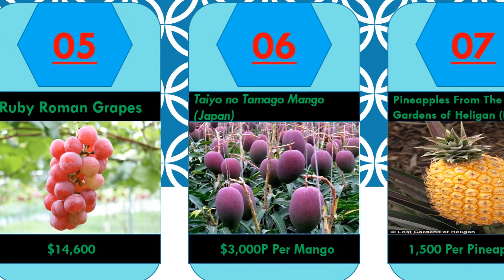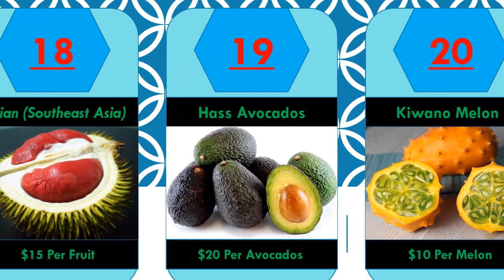Most Expensive Fruits In The World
Expensive Fruits Like,,,,
yubarikingmelon densukewatermelon topendmangoes gigantellamaximstrawberries Ruby Roman Grapes Taiyo no Tamago Mango Pineapples From The Lost Gardens of Heligan # Sembikiya Muskmelon Sekai-ichi Apple Dekopon Citrus # White Jewel Strawberry
# Buddha Shaped Pear # Sembikiya Queen Strawberries # Sembikiya Cherry Hana-ichi Apple Ananas Victoria Pineapple Black Diamond Apple Durian (Southeast Asia) Hass Avocados Kiwano Melon

expensive fruits
expensive fruits in the world
expensive fruits in japan
expensive fruits in india
expensive fruits
expensive fruits
expensive fruits for 24 hours
expensive fruits in pakistan
expensive fruits review
expensive fruits tamil
expensive fruits in blox fruits
most expensive fruits in the world in hindi
expensive apple fruit
expensive asian fruit
why fruits are expensive in japan
why fruits are expensive in korea
most expensive and rare fruits in the world
why dry fruits are expensive
most expensive and rare fruits
blox fruits most expensive account
most expensive fruit to awaken blox fruits
expensive blox fruit trevor
expensive blox fruit
expensive fruit bowl
valuable blox fruits
business insider so expensive fruits
most expensive fruit in blox fruits
most expensive sword in blox fruits
most expensive thing in blox fruits

most expensive sword in blox fruits first sea

what is the least expensive fighting style in blox fruits

most expensive fighting style in blox fruits

expensive fruit challenge garima good life

expensive cactus fruit

expensive dry fruits

costly dry fruits

expensive dragon fruit

expensive fruit dad

dad tries expensive fruits

disguised toast expensive fruits

expensive fruit eating

eating expensive fruits for 24 hours

expensive fruit ezielog

eating expensive fruits

eating only expensive fruits for 24 hours

eating the most expensive fruits

trying expensive fruit from japan

expensive fruit farming in india

most expensive fruit farmer

expensive fruit farming

expensive fruit from japan

garima good life eating only expensive fruits

costly fruits in india

costly fruits in world in telugu

most expensive fruits in the world malayalam

costliest fruits in the world in telugu

costly fruits in telugu

most expensive fruit in the world tamil

most expensive fruits in japan

expensive fruits japan

most expensive fruit juice

most expensive japanese fruits

japanese expensive fruits

japan expensive fruits

expensive korean fruit

expensive fruit mukbang

expensive fruit miss7 creation

most expensive fruits in telugu

expensive mango fruit

most expensive fruits in blox fruits

top 10 most expensive fruits

trying most expensive fruits

expensive fruit salad

expensive fruit series so saute

what is the most expensive fruit

new type of fruit

fruit expensive

expensive fruit ok tested

ok tested expensive fruits

the most expensive fruits wow perfect

qe fruit

cheap vs expensive fruit

expensive fruit series

so expensive fruits

why japanese fruits so expensive

why are fruits so expensive in korea

trying expensive fruits

costly fruits telugu

most expensive tropical fruits

top 10 most expensive fruits in the world

top 10 expensive fruits in the world

the most expensive fruits in the world

the most expensive fruits

top 10 expensive fruits

top 5 most expensive fruits in the amazing world 99

top 5 most expensive fruits

very expensive fruits